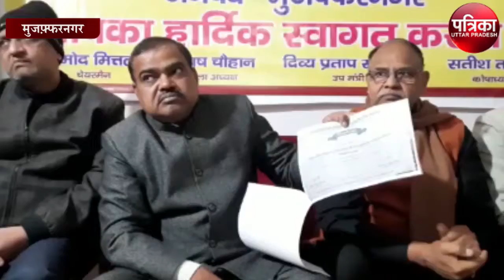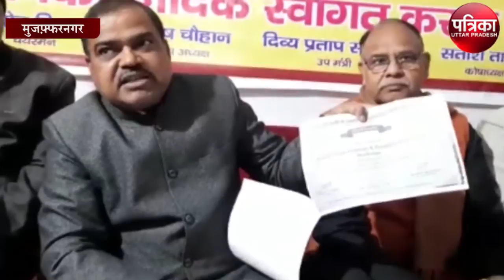मुजफ्फरनगर कैमिस्ट एंड ड्रगिस्ट एसोसिएशन ने OCDUP महामंत्री पर भी लगाए गंभीर आरोप